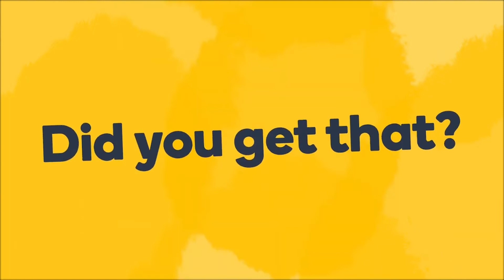How to say 'I don't eat meat' in German - Learn German fast with Memrise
Learn how to say "I don't eat meat" in German fast! Want to learn more useful German phrases? Do you want to learn how to speak German like a local? The Memrise language app is the fastest way to learn how to speak real German. Learn with fun and easy lessons that include hundreds of native speaker audio and video clips. Check out more fun German pronunciation videos For more great language content, follow us on: Facebook Instagram Twitter Tiktok